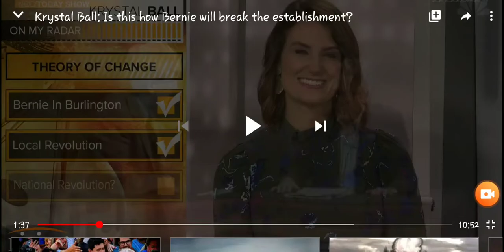How Bernie did it the first time.